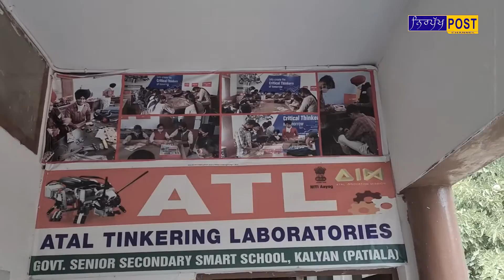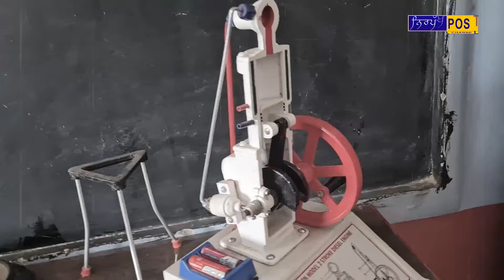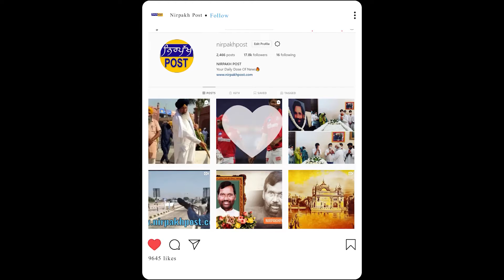ਸੀਖ ਵੀ ਅਤੇ ਸਿੱਖਿਆ ਵੀ! ਮਾਸਟਰ ਜੀ ਦੇ ਪੜ੍ਹਾਉਣ ਦੇ ਢੰਗ ਨੂੰ ਦੇਖ ਦਿਲ ਹੋ ਜਾਵੇਗਾ ਖ਼ੁਸ਼ | Nirpakh Post